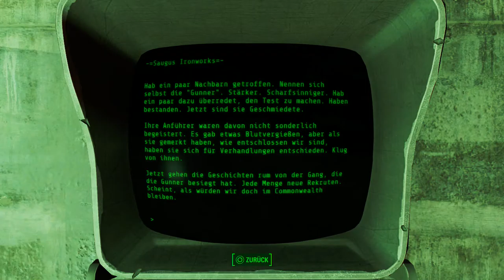Let's Play Fallout 4(Überleben)[Deutsch,Blind]Ep.116 - VS Slag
Der Anführer der Pyromanten wird jetzt geburnt!

Fallout 4
Genre: RPG / Ego-Shooter

Sprache:Deutsche Sprachausgabe,Deutsche Untertitel und Kommentare
Blind: Ja
Schwierigkeitsgrad: Überleben
Sonstiges: /

Vault 111.